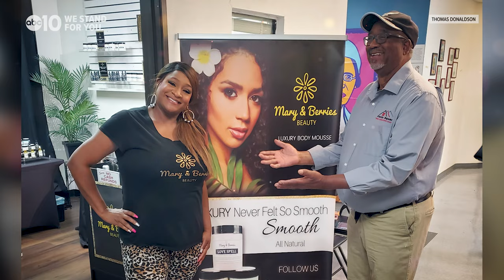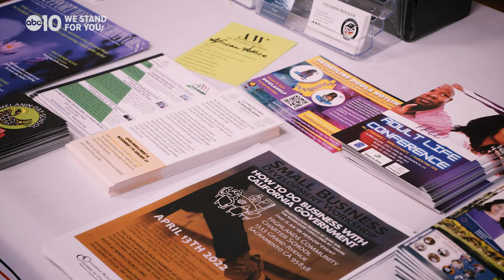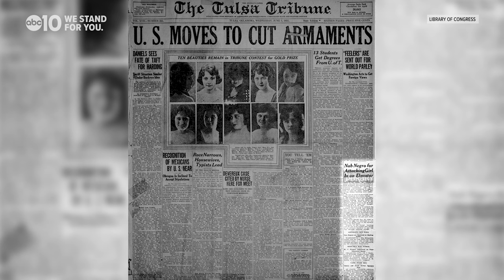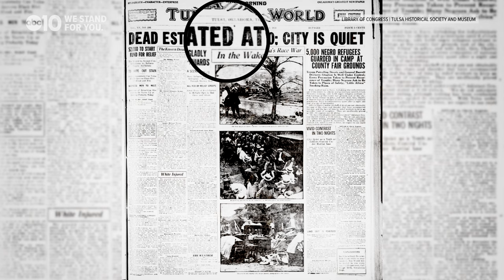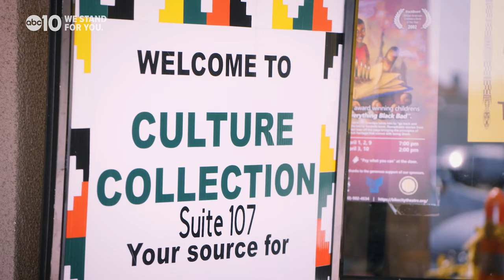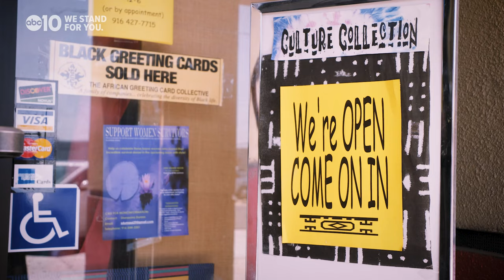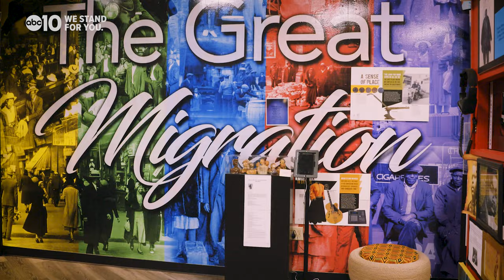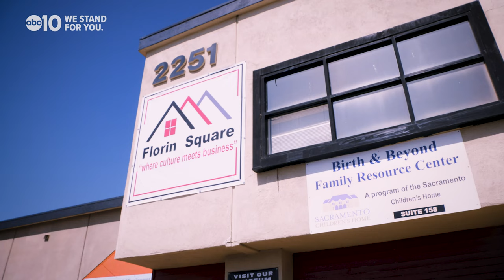Sacramento's Black Wall Street: Exploring the Black entrepreneurial spirit | Race and Culture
The Florin Square Shopping Center is home to more than 200 businesses, retail stores and nonprofits. They're 100% owned by people of color and 90% owned by Black people. The Black entrepreneurial spirit can also be traced back to one of America's most prosperous Black Wall Streets, the Greenwood District in Tulsa, Oklahoma.